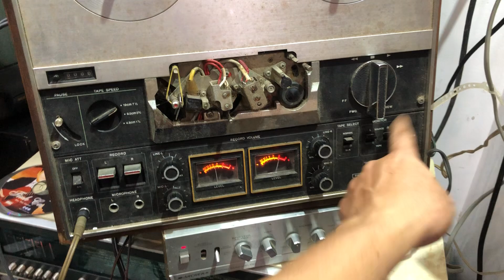ngày 19 tháng 9, 2024